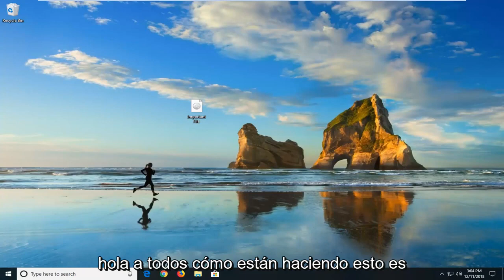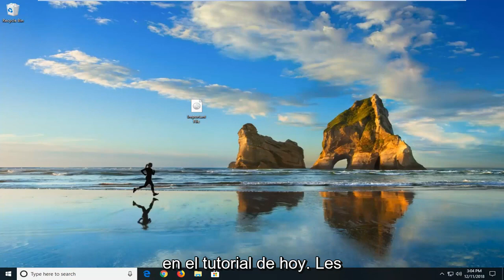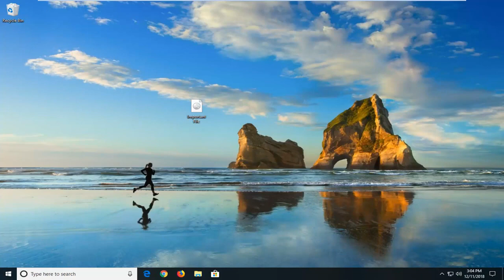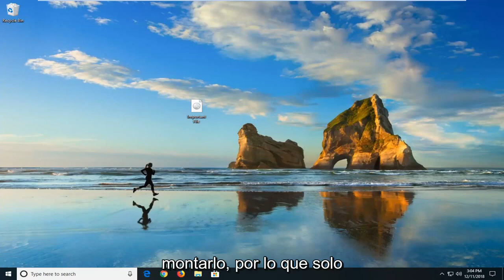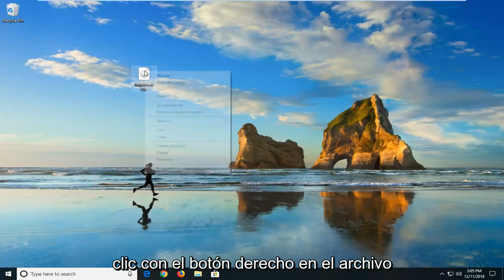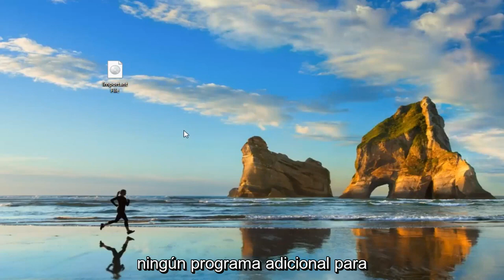No se pudo montar el archivo, lo sentimos, hubo un problema en Windows 10/11 FIX [Tutorial]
Siga este sencillo tutorial para corregir el error de archivo que no se pudo montar en Windows.

Algunas causas comunes de este mensaje de error:

El archivo ISO descargado de Internet está bloqueado: esta es la razón más común por la que aparece el mensaje de error en primer lugar. Si descargó el archivo a través de Internet, es posible que una función de seguridad de Windows lo haya bloqueado.

El archivo ISO ya está montado: otra razón común por la que se produce este error es si el archivo ISO ya está montado por Windows. Tenga en cuenta que con ciertos procedimientos, Windows puede montar el ISO automáticamente tan pronto como se complete la descarga.
La tarjeta MicroSD está interfiriendo con el montaje: un par de usuarios afectados informaron que, para ellos, el problema se debía a que se insertó una tarjeta de memoria MicroSD.

El archivo ISO no está configurado en Solo lectura: tenga en cuenta que la utilidad de creación de imágenes de disco integrada tendrá problemas para montar el archivo ISO si no tiene un indicador de solo lectura. Los informes sugieren que las verificaciones iniciales buscan específicamente eso.

El controlador de imagen del disco está dañado: se sabe que esto sucede con bastante frecuencia en Windows 7 y Windows 8. Varios usuarios afectados han logrado repararlo para que funcione correctamente mediante el Editor del Registro.

El archivo ISO tiene el conjunto de atributos dispersos: normalmente se informa que este escenario ocurre en Windows 10 y Windows Server 2012. Varios usuarios han logrado resolver el problema eliminando el atributo disperso.